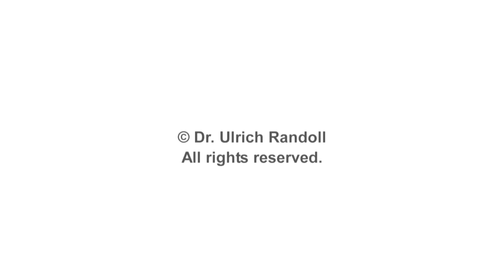Matrix-Rhythm-Therapy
The Matrix-Rhythm-Therapy is an exciting, innovative therapy for scientific medicine in the 21st century, focusing on the discovery that living cells in all biological systems vibrate rhythmically.